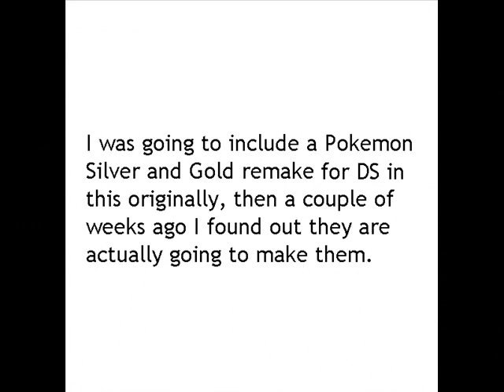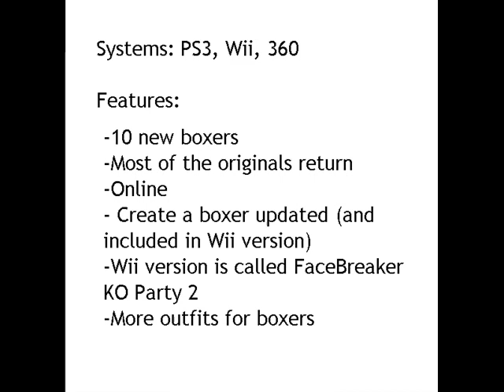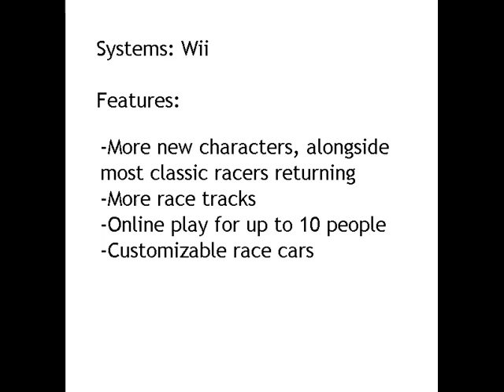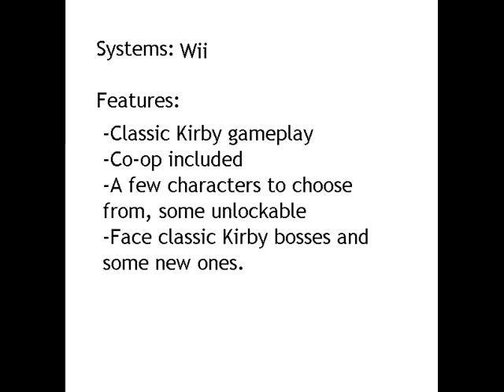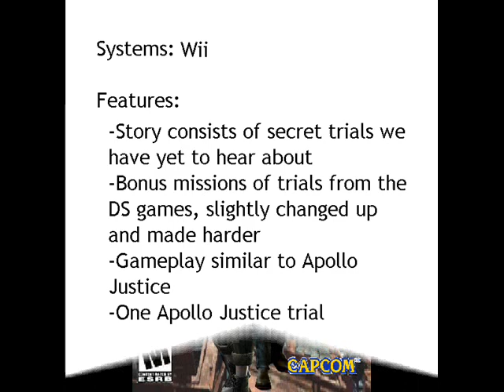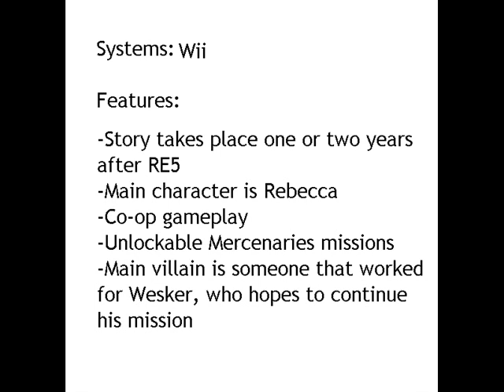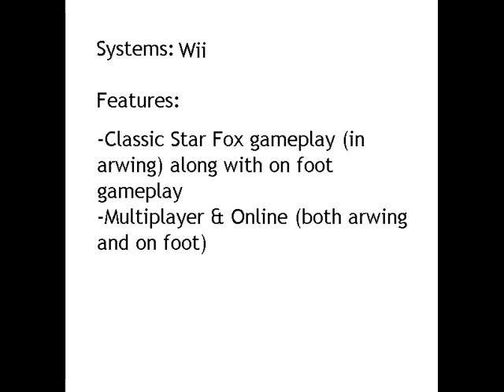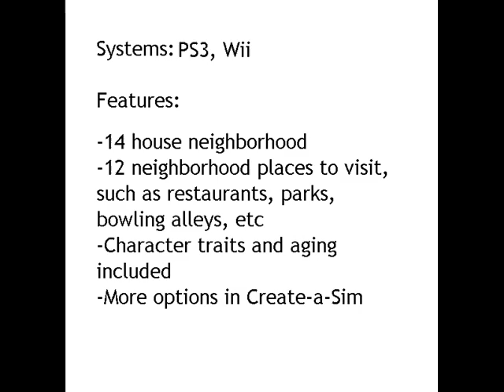Games I Want To See Made 2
Finally, I have made it. There will be a 3rd one eventually because I had a few more I left off of this one, plus I might come up with more.